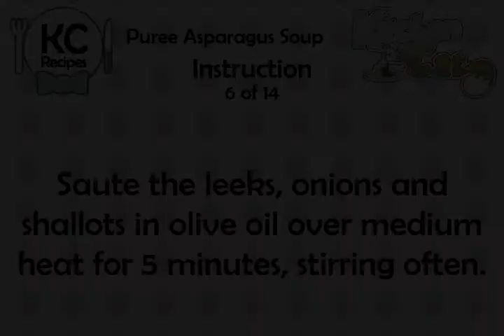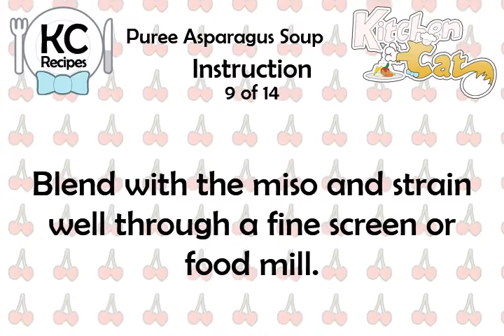Puree Asparagus Soup - Kitchen Cat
★ Kitchen Cat ★ Puree Asparagus Soup Recipe.
For this recipe you will need:
✰ ✰ ✰ ✰ ✰ INGREDIENTS ✰ ✰ ✰ ✰ ✰
1 : White Onion; Chopped
1 : Celery Stalk; Chopped
5 : Black Peppercorns
1/8 ts : Black Pepper
1/8 ts : White Pepper
1 lb : Asparagus, Lower Ends Only
2 : Garlic
1 tb : Parsley
1 : Yellow Onion; Chopped
1 pk : Silken Soft Mori-nu Tofu
1 lb : Asparagus
2 tb : Olive Oil
1 c : Leek Greens; Chopped
4 bn : Parsley; Chopped
1 : Bay Leaf
6 c : Stock (See Above)
1/2 ts : Salt
2 : Shallots
1 sl : Gingerroot
3 : Leeks; White Parts Only
1 ts : Fresh Thyme
2 tb : White Miso